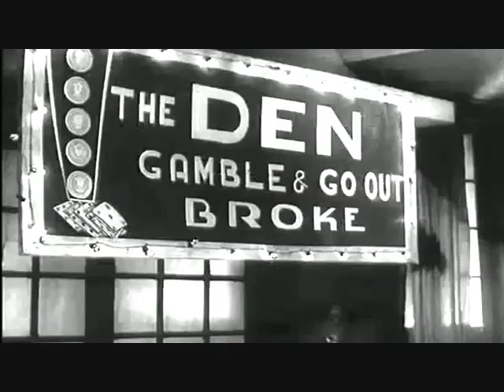duniya mein chand suraj hai kitne haseen_Kathputli1957_Vyjyantimala_ Lata_Mukesh_Shailendra_SJ_a tri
Song : duniya mein chand suraj hai kitne haseen..mini mini chichi..
Film : Kathputli,1957,
Singer  : Mukesh and Lata,
Lyricist : Shailendra
Music Director : Shankar Jaikishan,
Story ,Screenplay and Producer : Amiya Chakrabarty,
Director : Amiya Chakrabarty and Nitin Bose,
Cast  : Vyajayanthimala,Kamala Kumari,Balraj Sahni,Jawahar Kaul,shyam kumar,Agha,C S Dudey,Shaila Kashmiri,
Producer: Ajit Chakraborty and Amiya Chakrabarty,
Production Co: Shreerangam Productions
Lyrics :-
mini mini chichi mini mini chichi
duniya me chand-suraj hai kitane haseen kitane hasi
utana hi sun mere bhaiya dil ko lubhae rupaiya
duniya me chand-suraj hai kitane haseeni kitane hasi
duniya me

rupayo ka chashma chadhao ye duniya dikhegi ragili
sare nashe isake naukar ye hai chiz aisi nashili
ye cham-cham isi ki chham-chham isi ko gae isi ko gavaiya
mini mini chichi chichi mini mini chichi chichi

sapano ki ragin rate jaise ki ai divali
kal ka bhala kya bharosa rahege malik ya mali
hans ke rulae rula ke hansae yahi zindagi ka ravaiya
duniya mein.

'Amiya Chakravarty''s last movie - he died during the filming. The film was completed by Nitin Bose

Storyline :-
Pushpa (vyajyantimala)comes from a poor family, and is a good dancer and singer. She would like to assist a puppeteer(shyam kumar) with his makeshift dolls and puppet act. Unfortunately, he meets with an accident, and is hospitalized. Some of his puppets were also damaged during this accident. Pushpa approaches Loknath(balraj sahni) for work, and he gets her to work on stage, and would like her to become a movie star. Will Pushpa give up her simple life, and take on the glamorous route?..
Plot :-
The film's story is about young Pushpa, an accomplished dancer and singer, who assists puppeteer Shivraj in his puppet show. Pushpa comes from a poor family, and is a good dancer and singer. She would like to assist a puppeteer with his makeshift dolls and puppet act. Unfortunately, he meets with an accident, and is hospitalized. Some of his puppets were also damaged during this accident. Pushpa approaches Loknath for work, and he gets her to work on stage, and would like her to become a movie star. Will Pushpa give up her simple life, and take on the glamorous route? It dealt with the theme of a godfather trying to control his protégé.